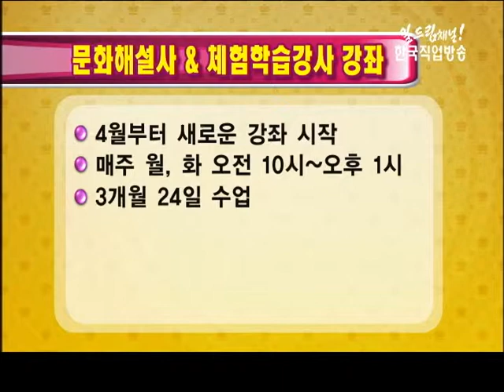주부취업 교육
문화해설사 & 체험학습강사